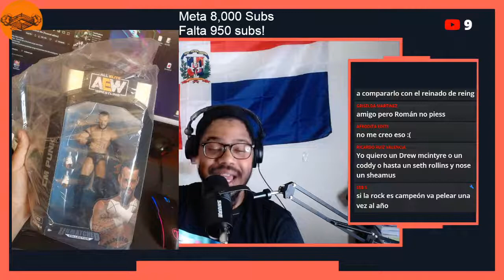WWE y NJPW TRABAJANDO JUNTOS! (ROYAL RUMBLE 2023)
1. WWE RAW
2. WWE RAW 30 de Mayo 2022
3. RAW 30 de Mayo 2022 Bianca Belair
4. WWE RAW 30 de Mayo 2022 Cody Rhodes
5. WWE RAW 30 de Mayo 2022 Edge
6. WWE RAW 30 de Mayo 2022
7. WWE RAW 30/05/2022 Español
8. WWE RAW 30 de Mayo 2022 Becky Lynch
9. WWE RAW May 30, 2022
10. RAW 30 de Mayo 2022
11. WWE RAW 30 de Mayo 2022 RK-BRO
12. WWE RAW 30 de Mayo 2022 Español
13. WWE RAW 30 de Mayo 2022 AJ Styles
14. WWE RAW 30 de Mayo 2022 Seth Rollins
15. WWE RAW 30 de Mayo 2022 The Usos
16. Alexa Bliss RAW
17. Hell In a Cell 2022
Queremos WWE
Falback

TAGS IGNORAR